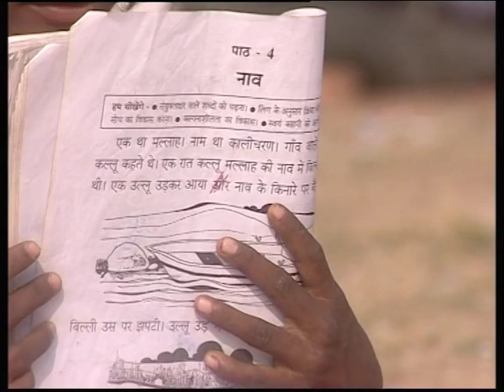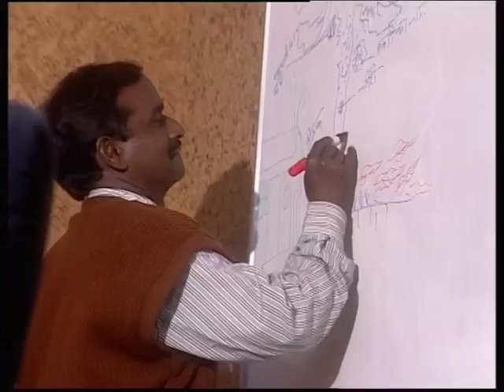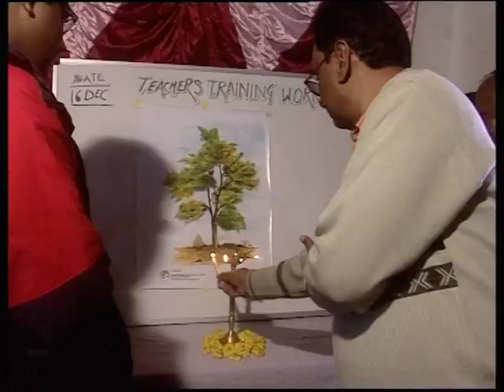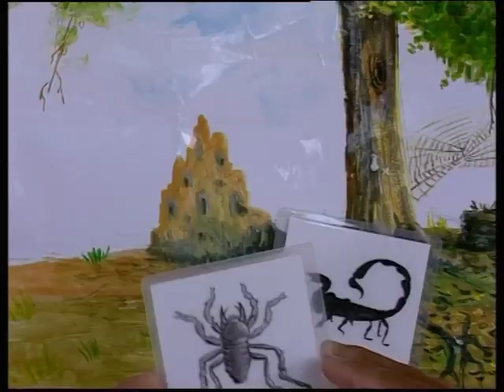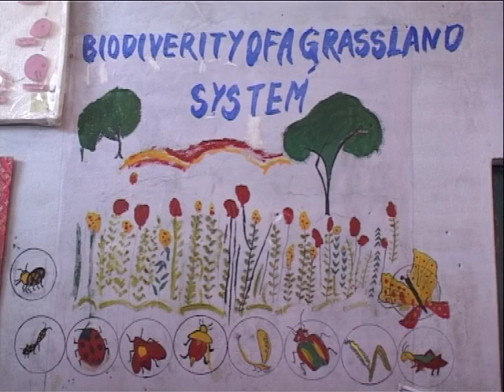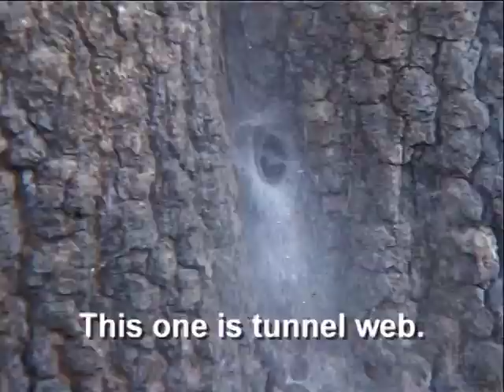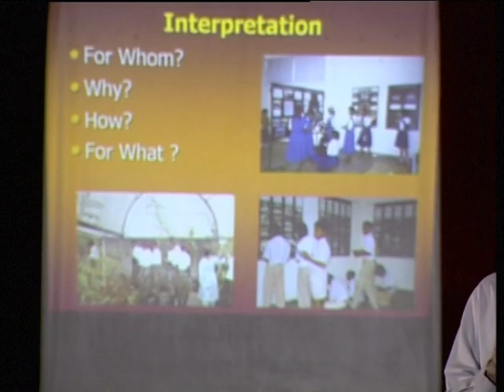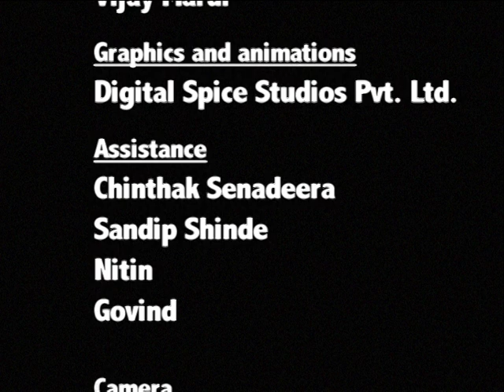Saving the Tiger English